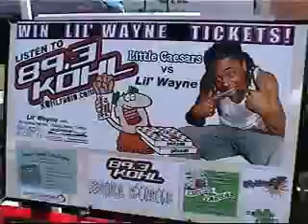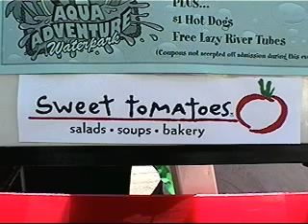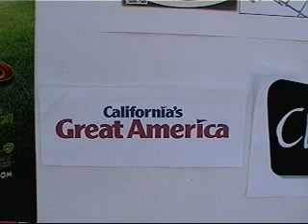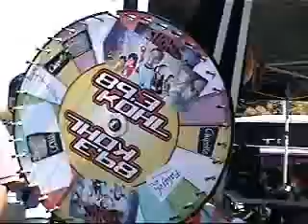KOHL Radio 89.3 FM Broadcasting Live From The Fremont Festival of The Arts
KOHL Radio 89.3 Broadcasting Live From The Fremont Festival of The Arts